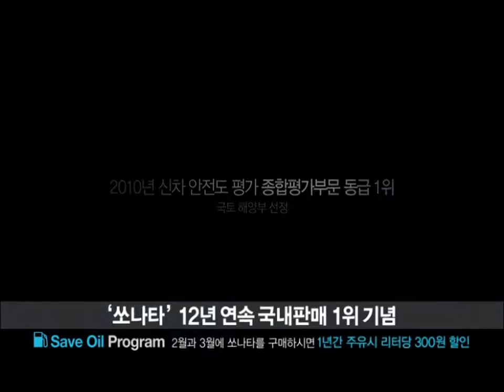Hyundai Sonata 2010 best commercial (korea)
현대자동차 쏘나타 최고 광고